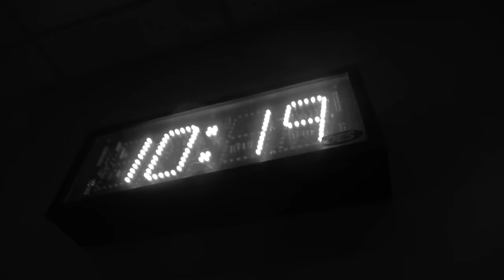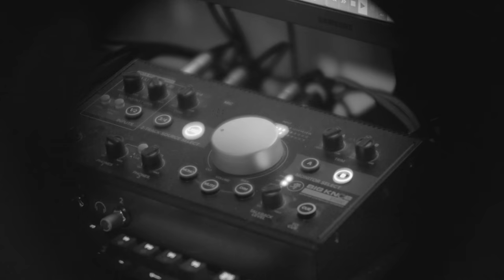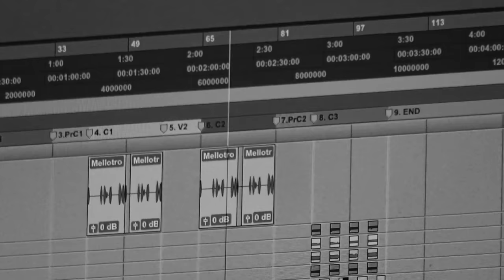SANDMAN, A$AP ROCKY (MAKING OF)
The Making Of A$ap Rocky's - "Sandman" With Kelvin Krash